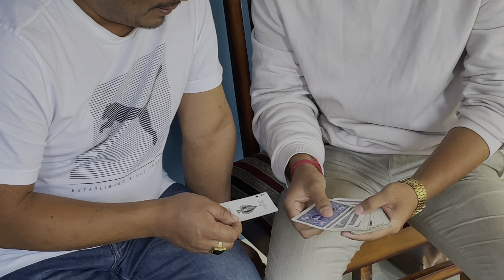Eyambana khwaidei pamjana sakhiba eseise??😂😂ft//Magic